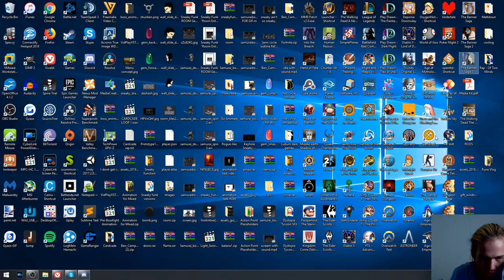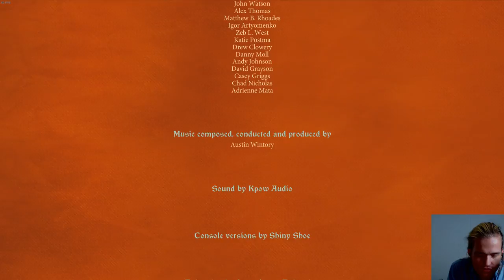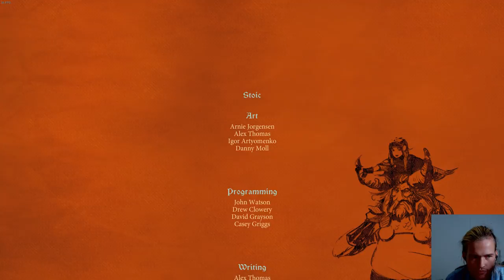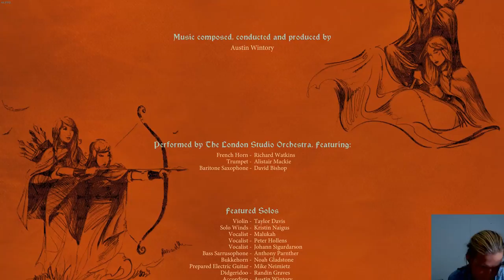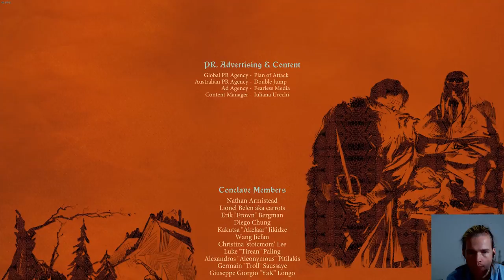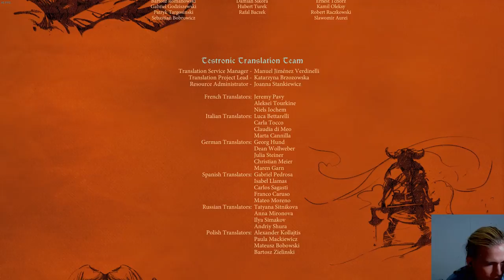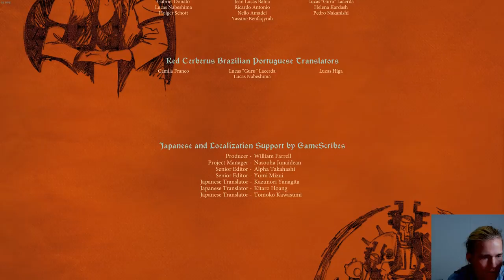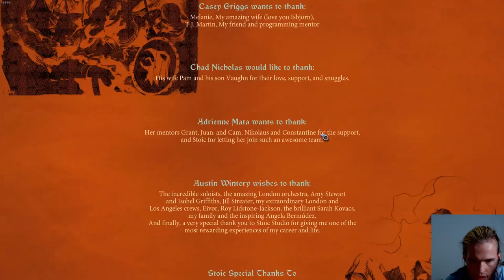ASMR Eating & Gaming - Candy & The Banner Saga 3 FINALE #7 (Whispered)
The Saga is about to come to its conclusion! join us for the final episode of the banner saga 3! :D

Add me on SnapChat: Langotriel
Snapchat Username: Langotriel

Thanks!